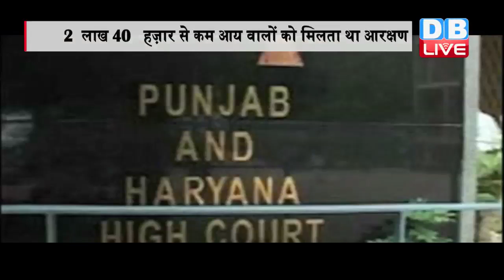DB LIVE | 22 SEPTEMBER 2016 | Interim stay on Jat reservation | जाट आरक्षण पर अंतरिम रोक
जाट आरक्षण आंदोलन में हाथ जला चुकी हरियाणा सरकार को पंजाब-हरियाणा हाईकोर्ट से बड़ा झटका लगा है...कोर्ट ने हरियाणा में सरकार की ओर से आर्थिक पिछड़ेपन के आधार पर दिए आर्थिक आरक्षण पर रोक लगा दी है. दरअसल राज्य सरकार ने 2 लाख 40 हजार से कम वार्षिक आय वाले वर्ग को आर्थिक रूप से पिछड़ा घोषित करते हुए 10 फीसदी आरक्षण दिया था...सरकार की ओर से लाए गए बिल में बीसी-सी श्रेणी को शैक्षणिक संस्थानों, तृतीय-चतुर्थ श्रेणी की नौकरियों में 10 फीसदी और प्रथम-द्वितीय श्रेणी की नौकरियों में 6 फीसदी आरक्षण देने का प्रावधान किया गया था. वहीं, प्रथम और द्वितीय श्रेणी में बीसी-ए का कोटा 10 से बढ़ाकर 11, बीसी-बी का कोटा 5 से बढ़ाकर 6 और ईबीसी का कोटा 5 से बढ़ाकर 7 प्रतिशत कर दिया गया था. इस तरह आरक्षण 10 फीसदी और बढ़ गया...आपको बता दें कि फरवरी में जाटों ने हरियाणा में ओबीसी कोटे के तहत आरक्षण की मांग को लेकर आंदोलन किया था. 9 तक दिन चले इस आंदोलन ने हिंसक रूप ले लिया था और इसमें 30 लोगों की जान चल गई थी…आंदोलन में करोड़ों रुपये की निजी और सरकारी संपत्तिष को नुकसान पहुंचा था...जिसके बाद सरकार ने इस बिल को पास किया था।